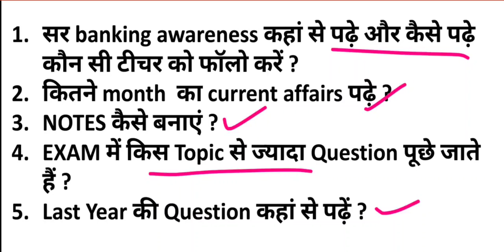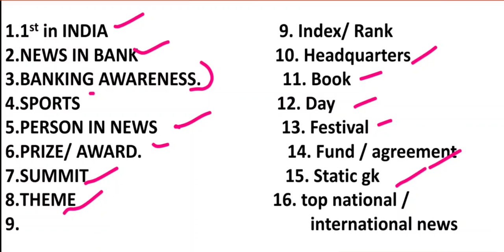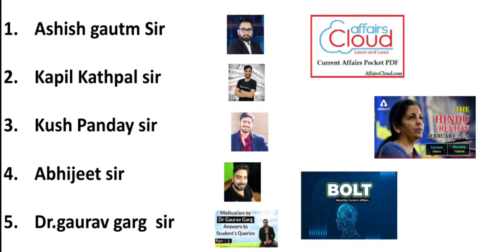Banking Exam के लिए current affairs कहां से पढे ? how to prepare current affairs for bank exam